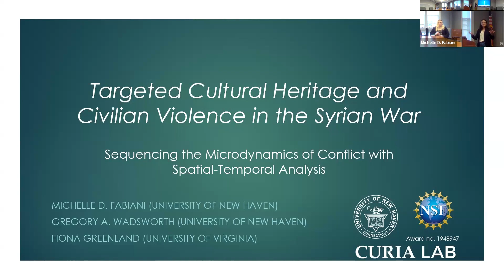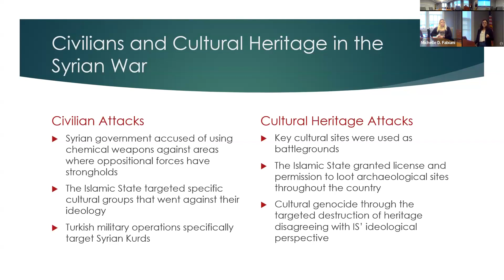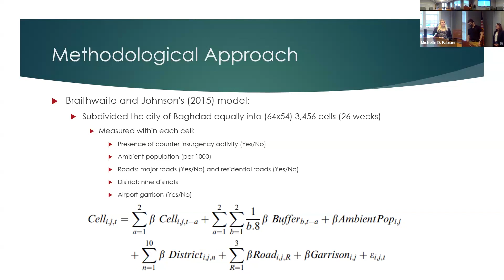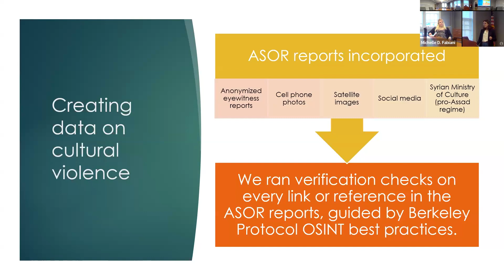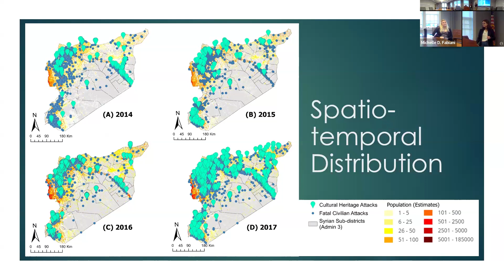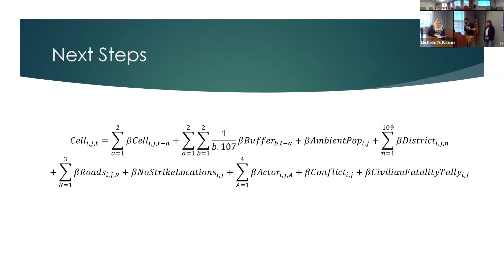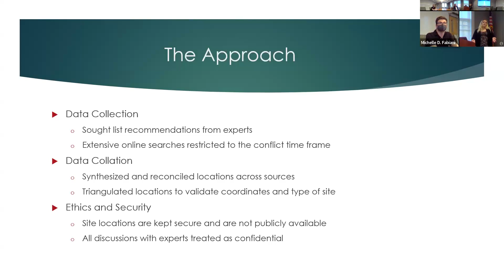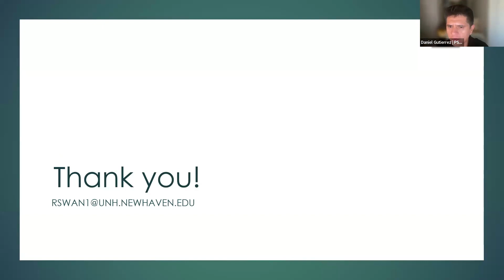Cultural Violence and Civilian Fatalities in the Syrian War: Sequencing the Microdynamics of .....